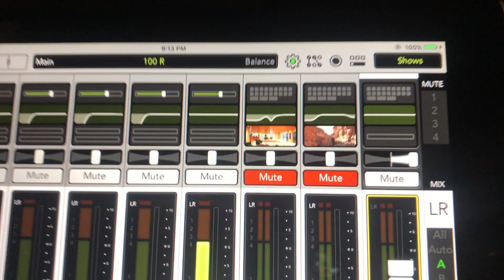Video #2 - Sound Test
Confirming sound functions.